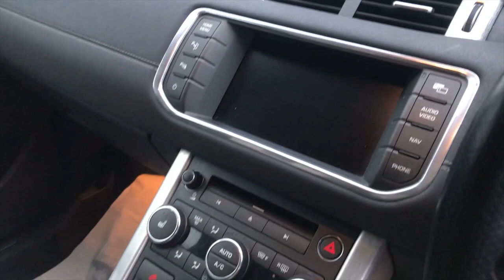2011 LAND ROVER RANGE ROVER EVOQUE 2.2 SD4 DYNAMIC LUX FOR SALE | CAR REVIEW VLOG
Trade Price Cars welcome the arrival of this 2011 LAND ROVER RANGE ROVER EVOQUE 2.2 SD4 DYNAMIC LUX  into stock.